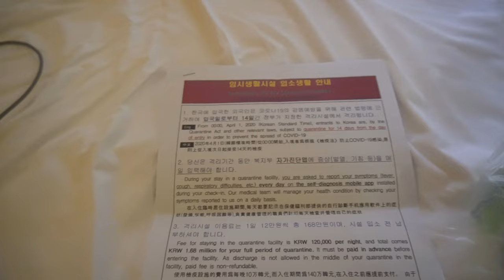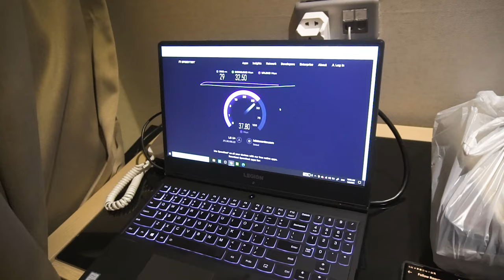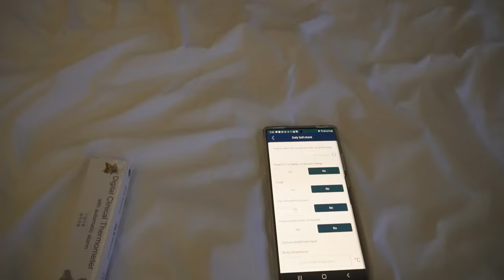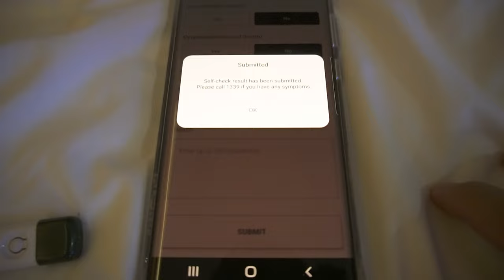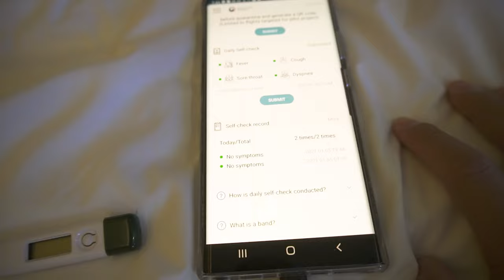Traveling to Korea in 2021 / 14-Day Quarantine Pt. 3